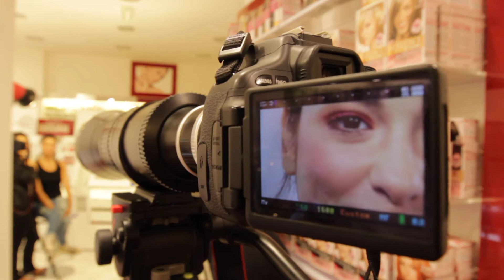Pentacon 500 5.6 MC video